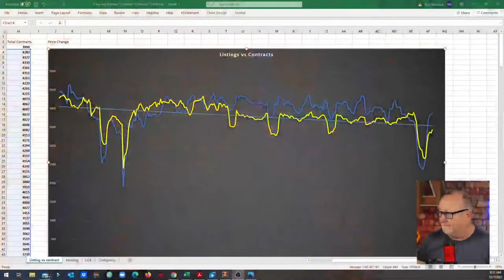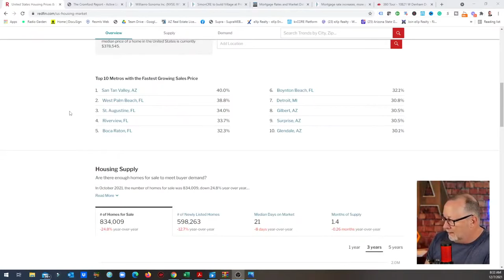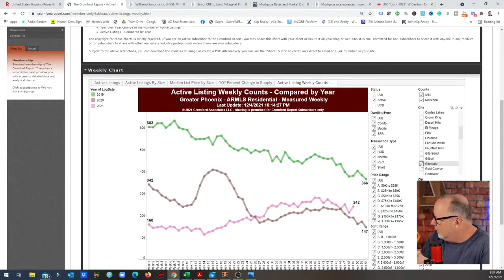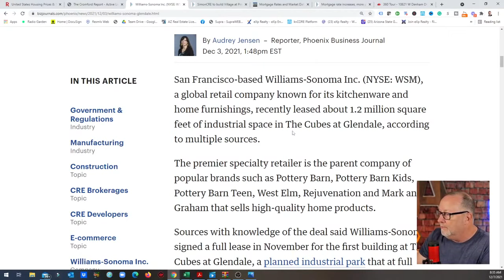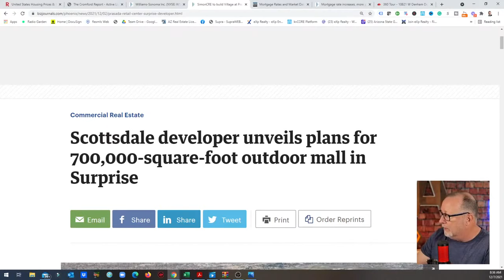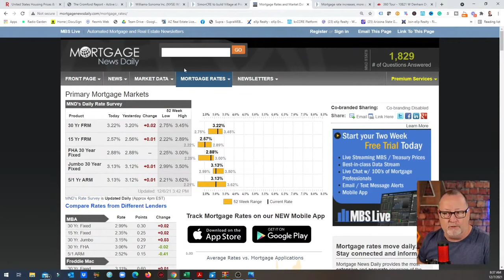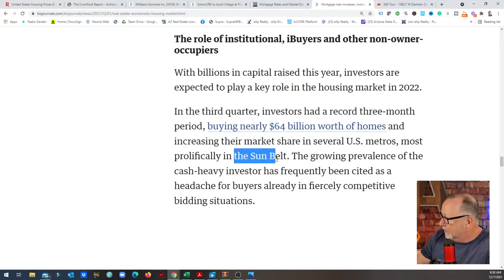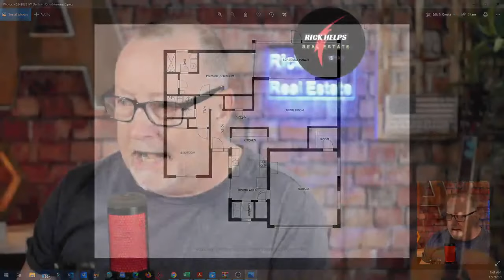4 ARE IN ARIZONA! | Cities leading in price appreciation (Arizona Real Estate)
Cities leading the nation in price appreciation According to Redfin data 4 cities in the valley lead the nation in price growth.
San Tan, Gilbert, Peoria and Glendale. San Tan is #1 in the nation at 40%

Today's new listing in Sun City over 55 community.

Rick McHone
Realtor with EXP Realty
l
Learn about EXP Realty